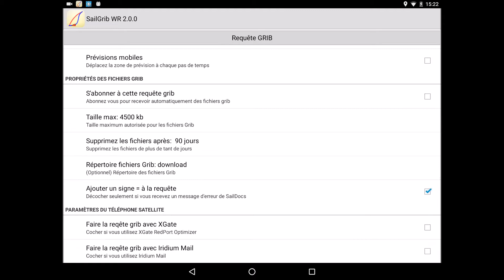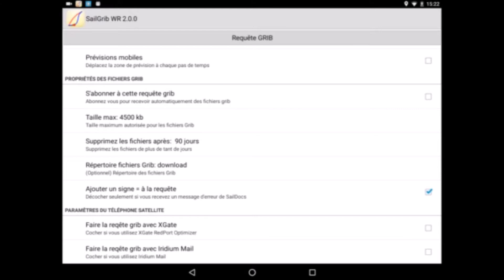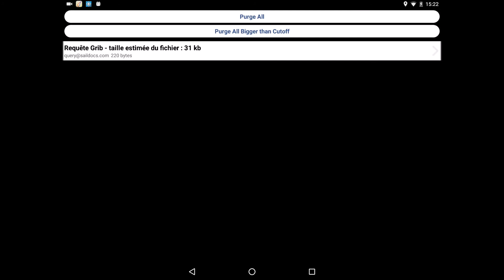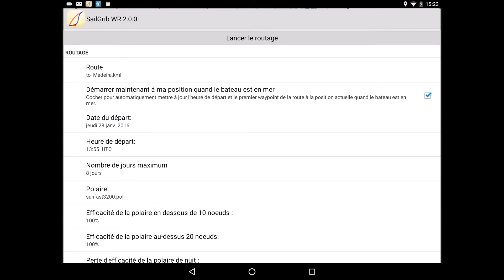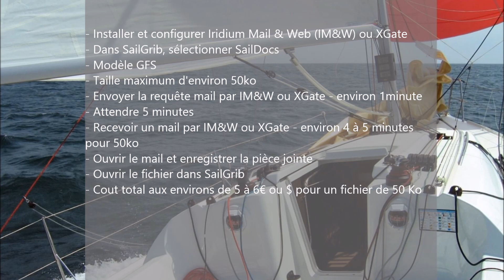Télécharger un fichier Grib avec un Iridium Go! | Get a grib file with and Iridium Go!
Comment télécharger un fichier grib avec SailGrib ou SailGrib WR, un iridium Go! et l'application Iridium Mail & Web ou XGate.

Download a grib file with SailGrib or SailGrib WR, an Iridium Go! and Iridium Mail & Web or XGate.